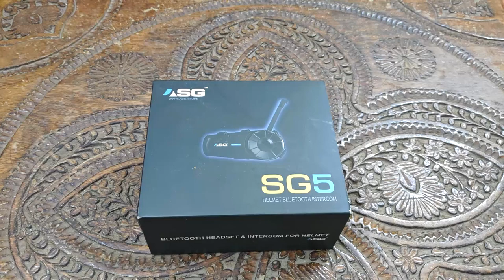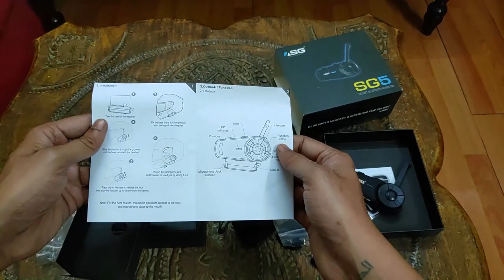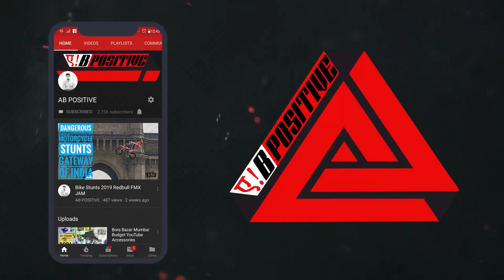Sena Killer Riders Intercom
The price of the product is 8999.

DOMINAR ACCESSORIES

Mobile Holder

VLOGGING EQUIPMENT

GoPro Hero 6 black

Gopro Mic Adapter

Secondary Tripod